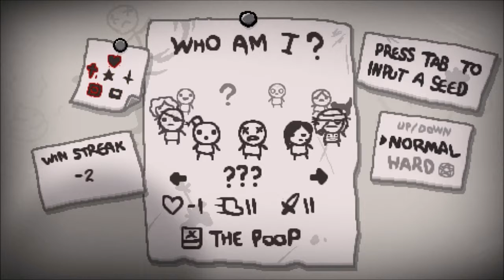Death....Death Everywhere | The Binding of Isaac Rebirth Part 8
Join Cain as he traverses the basement to escape the tyranny of his mother.